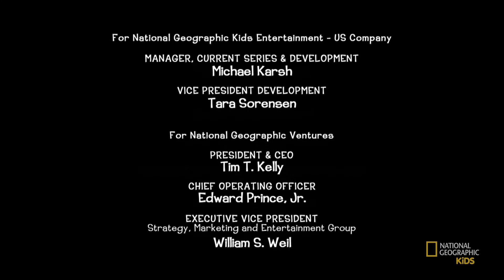The Tower of Beaver | Iggy Arbuckle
Jiggers, with encouragement from Kira, goes overboard building a fire tower.

About Iggy Arbuckle:
Iggy Arbuckle is a fast-paced, animated buddy comedy series. Made for children ages 6-12, each episode emphasizes wild adventure, friendship and exploration of the natural world.

About National Geographic Kids:
The National Geographic Kids channel is an exciting place to discover the very best of YouTube. Check back each day for a new video about awesome animals, cool science, funny pets, and more. We've also got curated playlists made just for curious kids like you to explore, laugh, and learn. So pick a topic you love and start watching today!